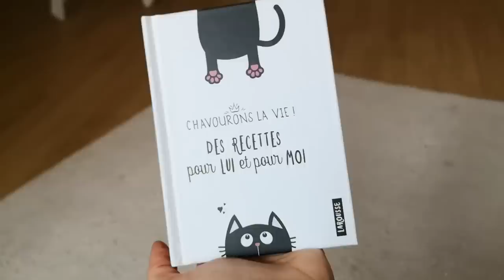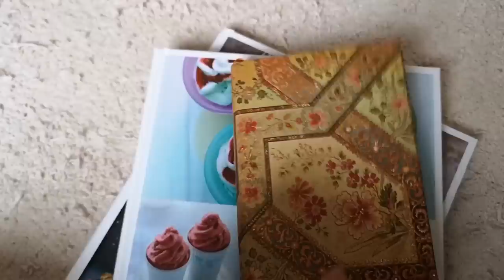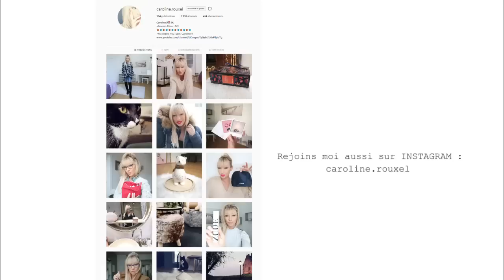MES CADEAUX DE NOËL 2018 - VLOGMAS 29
MES CADEAUX DE NOEL 2018 - VLOGMAS 29